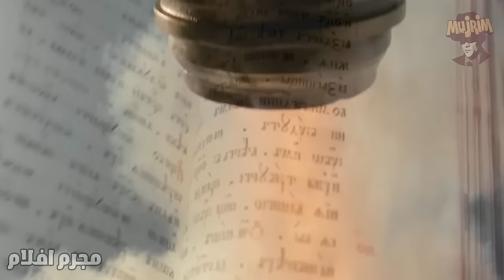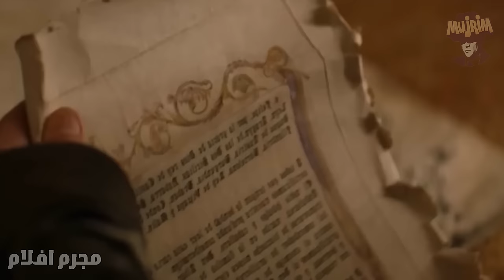محارب روسي عبقري و شجاع بيذل قائد بولندي و يلعب بعقله و بيقدر يهزم جيش كامل لوحده || ملخص فيلم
ملخص فيلم :  ( 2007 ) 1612 - Le temps des troubles

إكتبولي في الكومنتات رأئيكم في الفيلم .. و إيه الأفلام اللي عاوزني ألخصها ليكم علي القناة 💝💝

مجرم افلام - MujRiM

قناة ملخصات أفلام أقوي ملخصات الأفلام .

هتشوفوا من خلالها أجدد و أمتع الأفلام الأجنبية و العالمية بطريقة ممتعة و بجودة عالية و أسلوب راقي جدا جدا .

ملخصات أفلام عالمية درامية و أكشن و رومانسية و خيالية و تاريخية .

مجرم افلام - MujRiM هنلخص جميع أنواع الأفلام .

Credits:

Director : Vladimir Khotinenko
Writer : Arif Aliev
 Produced by : Nikita Mikhalkov _ Aleksandr Utkin _ Leonid Vereshchagin
 Cinematography by : Ilya Dyomin
 Editing by : Nikolai Bulygin _ Nikolay Bulygin _ Max Polinsky

This entertainment channel revolves around explaining movie stories. To do films described in Arabic/Egyptian colloquial language first, we watch the entire film and then do our best to provide a summary in easy words with video clips and appropriate translation. Therefore, in no time, you will receive a fully dubbed audio commentary in Arabic and colloquial Egyptian, a complete story, and a review of the film in question. We explain action, thriller, drama, and many more films upon request.

Thank you YouTube for giving us the opportunity to share what we love with the world. With full respect and full compliance with YouTube laws